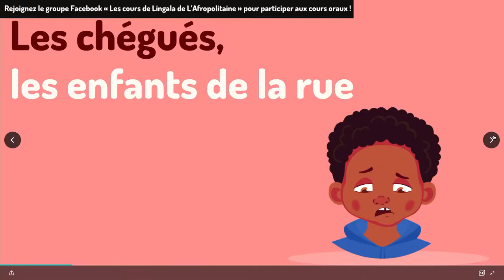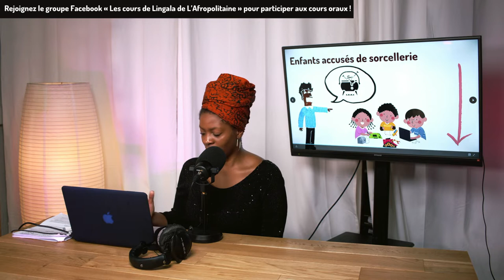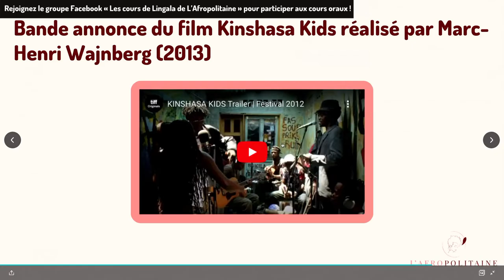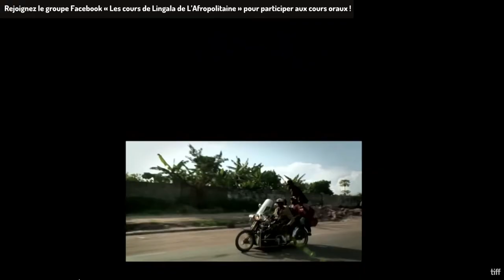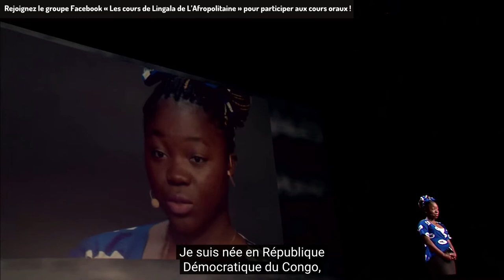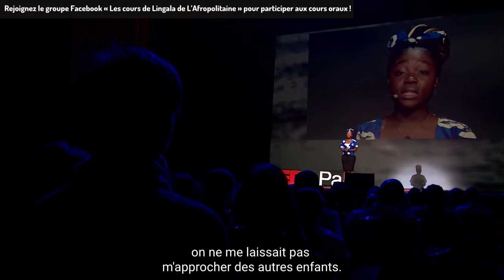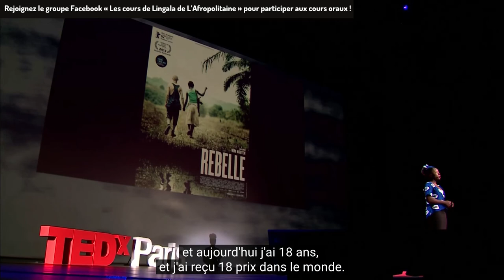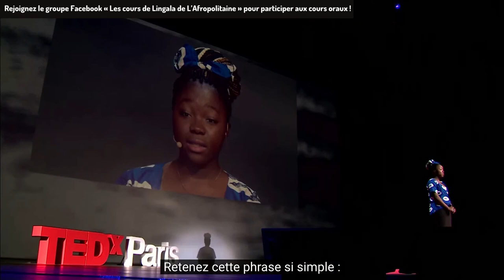APPRENDRE LE LINGALA - Cours de Lingala n°12 - L'Afropolitaine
Mbote,

Bienvenue à ce douzième cours de Lingala un peu spécial!

Au programme:
Un bonus sur les chégués, les enfants de la rue

Réserves ton entretien diagnostic gratuit en ligne pour apprendre à engager de vraies conversations en Lingala

**Rejoins le groupe Facebook "Lingala Lessons (anciennement "Les cours de Lingala de L'Afropolitaine") pour bénéficier de nos conseils et astuces gratuites :

Des questions ?

Bon cours !